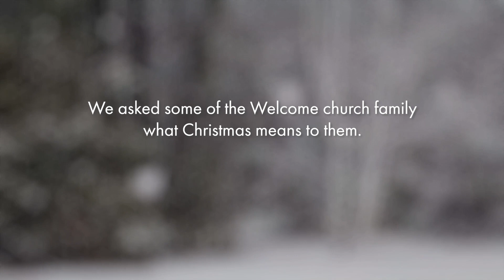What Does Christmas Mean To Me?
Christmas means different things to different people. Here's what it means to some of the Welcome church family.